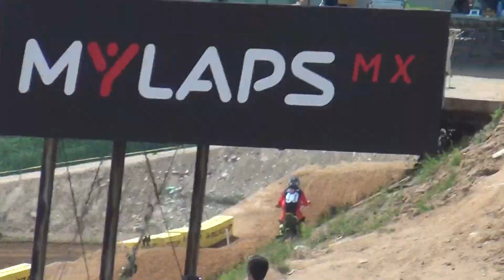2018全日本モトクロス第4戦ＩＢＯＰＥＮ ＨＥＡＴ２ ＃６２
弘楽園